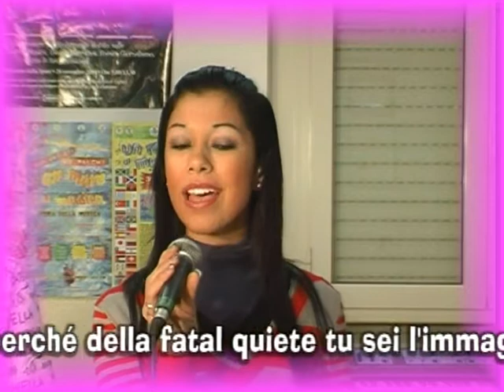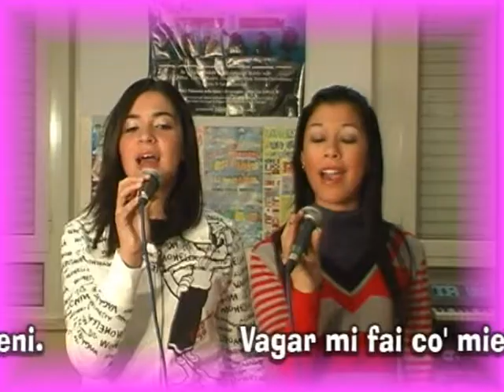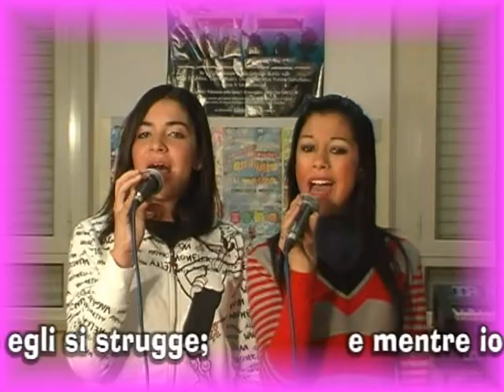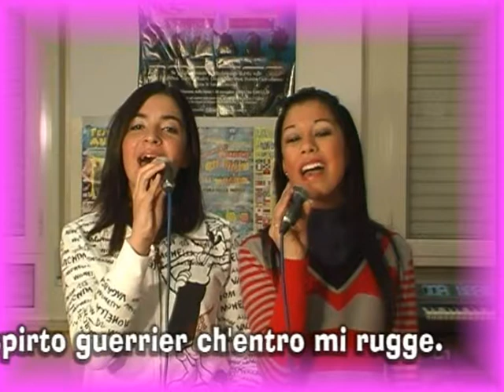ALLA SERA - S.M.Pascoli Assemini (CA)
ALLA SERA. Testo originale della poesia di Ugo Foscolo. Musica di Piero Collu. Traccia n.6 del CD "Poesia rimembri ancora" interamente suonato e cantato dagli alunni della Scuola Media Pascoli di Assemini (CA) nell'anno scolastico 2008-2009.